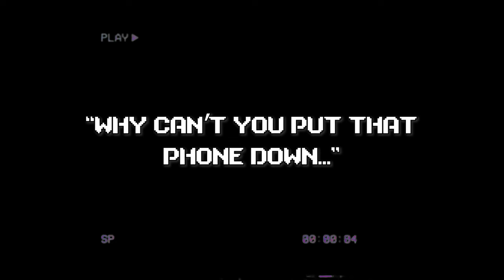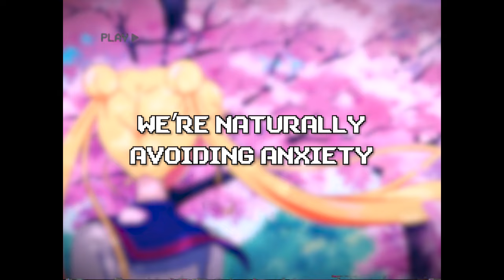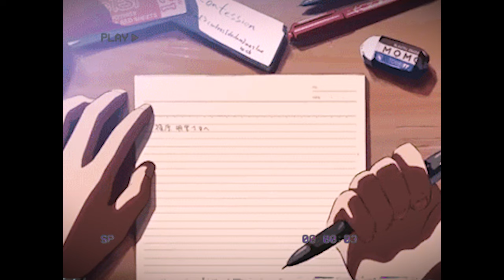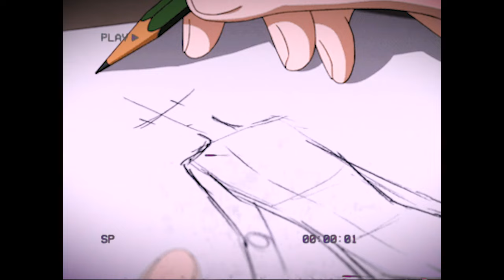living in the moment is easy, actually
With this simple 2 step guide you will actually live in the moment. By living in the moment you will no longer have life pass you by.

Inspiration for this video: Motivational speech - Motivational videos - Ways to enter the present moment - Tips to start living in the present moment - How to stay present and mindful in everyday moments - Why is it so hard to live in the present - Stay in the moment - Simple proven ways to live in the moment - Live in the present moment - How I eliminated the constant stimulation in my life - Instant gratification - Delayed gratification - How to actually stop scrolling - This video will save you 9+ years of your life - How to stop scrolling your life away - How to break social media addiction

// SUPPORT ME

// SOCIALS

// TIMESTAMPS

0:00 - Intro
1:03 - Why Living in The Moment is Important
2:32 - Step 1: Leave The Mind
3:25 - Step 2: Enter The Present Moment
7:26 - Inner Debate
7:55 - Final Remarks

// MUSIC